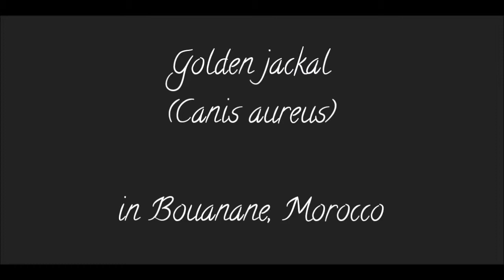"Wildpics Moments" with the Golden Jackal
Hello from Wildpics, today we would like to share an exciting experience (as you can tell in my voice) we had with a seldom seen mammal of North Africa, the Golden Jackal “Canis aureus”. We were very lucky to come across one near the road in the fare eastern region of Morocco. This usually shy Canid is found sparsely spread throughout North Africa, Eastern Europe, central Asia and the Middle East. Usually a solitary and opportunistic predator; the Golden Jackal will prey on everything from insects to reptiles, birds, small mammals and frequently scavenges from larger predators. Unfortunately its population has been greatly reduced in most of its range. We have come across a few now in Morocco but this one presented us with a true memorable experience. We hope you enjoy it as much as we did.